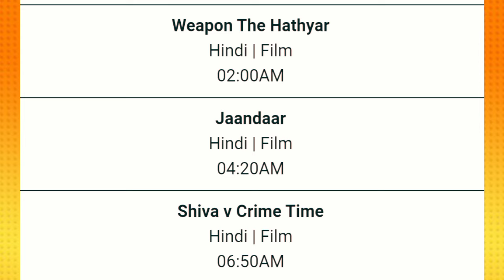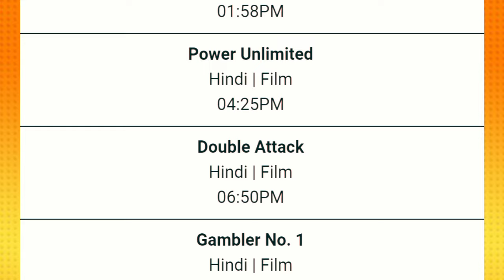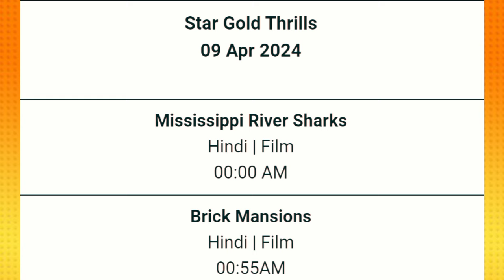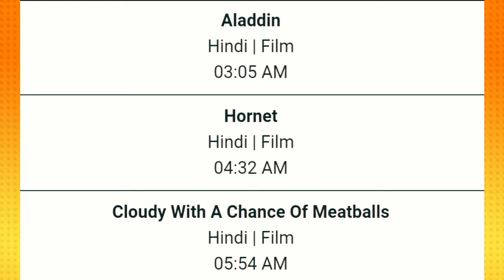DD Free Dish Hindi Movie Schedule 9 April 2024 || DD Free Dish New Update 9 April 2024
1. dd free dish new update today
2. dd free dish breaking news today
3. dd free dish new channel 2024 today
4. dd free dish hindi movie schedule today
5. dd free dish news today
6 star utsav movies movie list today
7 colors cineplex Bollywood movie list today
8 star gold thrills movie list today
9 Dhamaka Movies movie list today
10 sony wah movie list today
11 dhinchaak channel movie list today
12 zee anmol cinema movie list today
13 rishtey cineplex
14 dd free dish new show